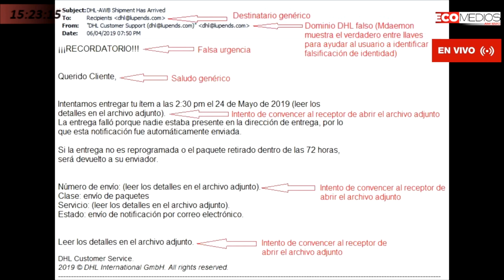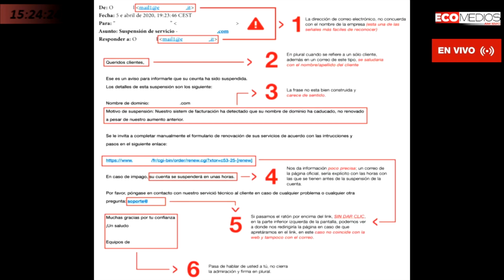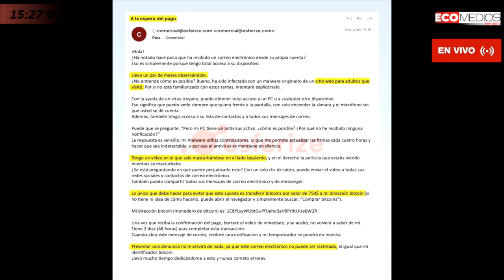Phishing: Tips para evitar estafas. Recomendaciones de Pablo Russo (Director FIXEAR Cyberscurity)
Phishing: Tips para evitar estafas. Recomendaciones de Pablo Russo  (Director FIXEAR Cyberscurity, Consultor en Cibercrimen, Director Laboratorio de Ciberseguridad Universidad Nacional de San Martín) Tendencias